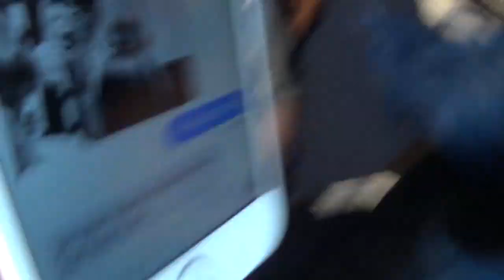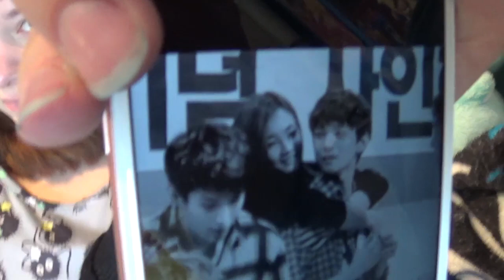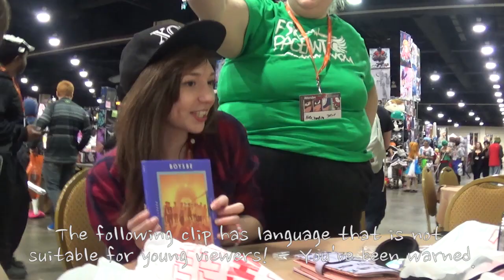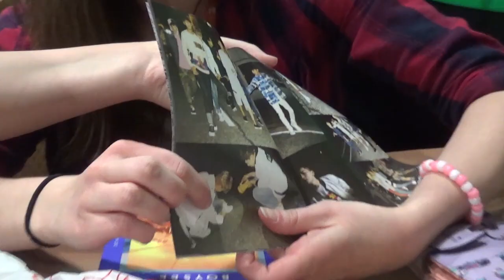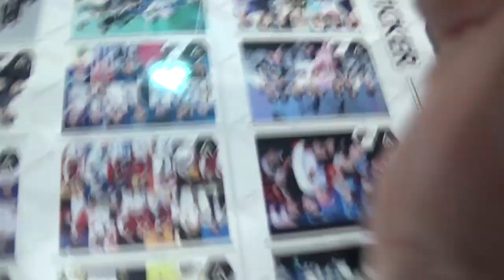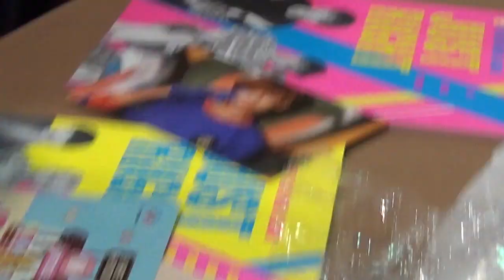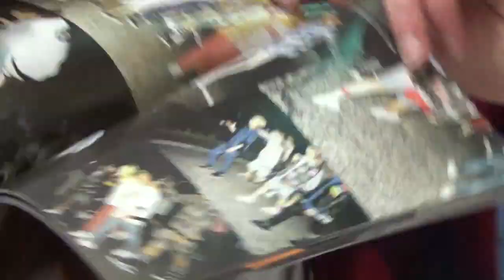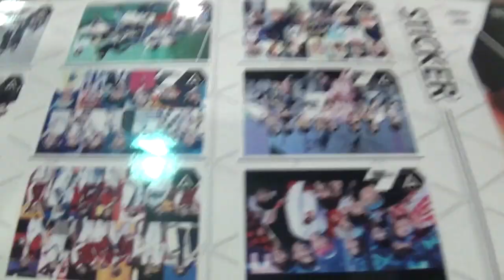♡.•Katsucon 2016 VLOG 2•.♡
Hello everyone!

Here are my series of vlogs from Katsucon 2016! "Katsucon is an annual 3-day fan convention held in the D.C. metro area for multicultural enthusiasts and entertainment. Katsucon is produced by Katsucon Entertainment, Inc. (KEI), an educational non-profit organization dedicated to bringing information about Japanese animation, society, and traditional and popular culture to fans everywhere.” It is held in National Harbor, MD at the Gaylord National Hotel and Convention Center.
This has been one my #1 dream conventionfor as long as I can remember, and thanks to some of my friends I was able to go.
I hope you enjoy these adventures!~

Apparently there’s a hashtag now?

Let’s go on adventures together, shall we?